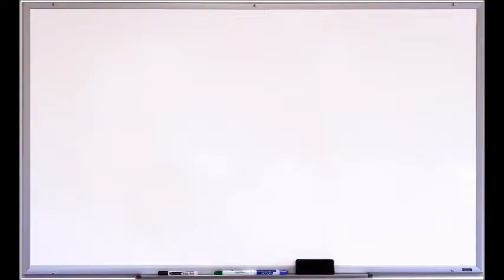Merlin's Marvellous Wand Dispenser [Official Trailer 1080p HD]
Please enjoy our product so we won't have to kill you